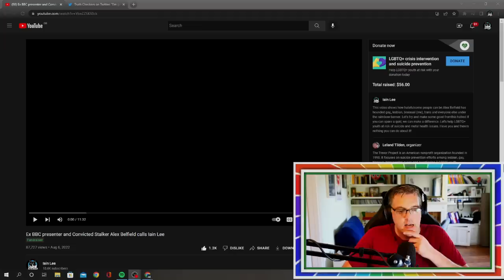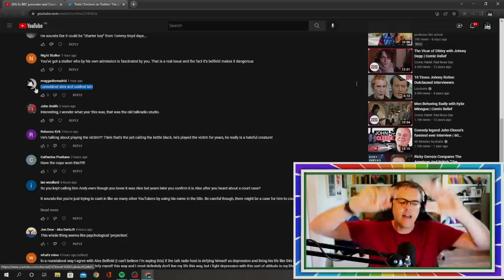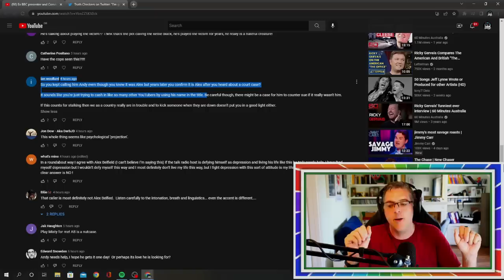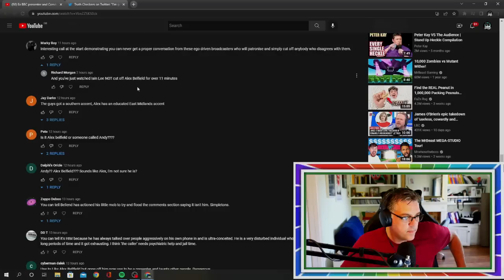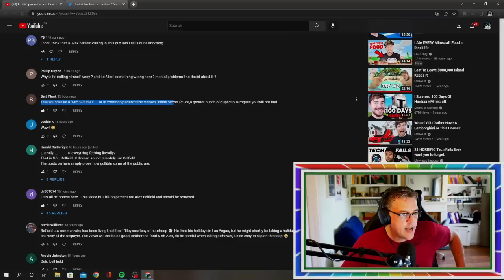Ex BBC Presenter and Convicted Stalker Alex Belfield - The Impact On Me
Ex BBC Presenter and Convicted Stalker Alex Belfield was a part of my life for the past ten years. One day i will tell my story - emails, threats to bosses, subject headings Without Prejudice - but right now  I wanted to just touch on the impact his behaviour has had on me.This is merely a shaving off the tip of the iceberg. More to follow.